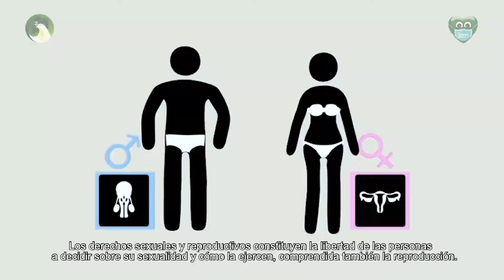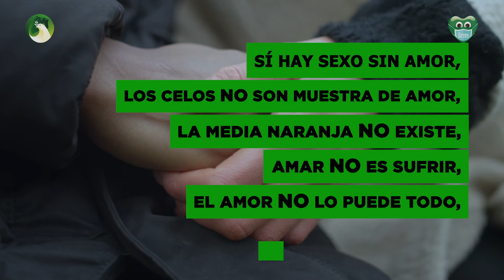ConoceTusDerechos - Derechos Sexuales y Reproductivos